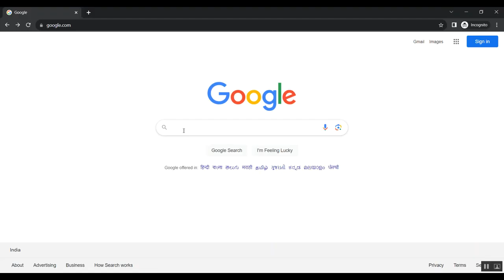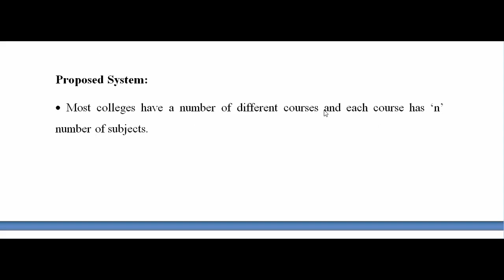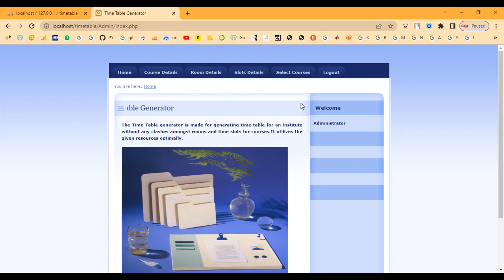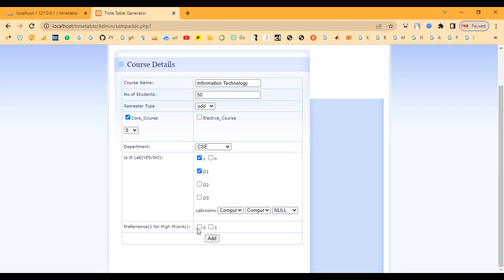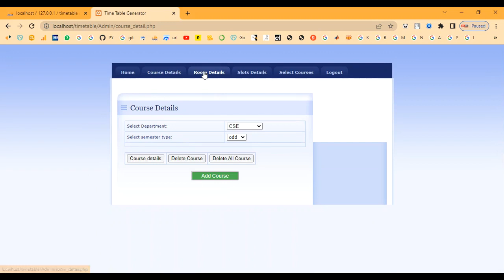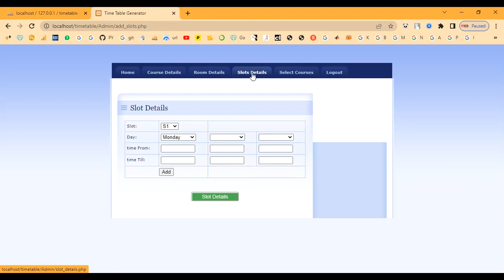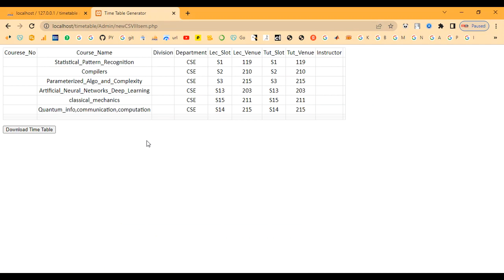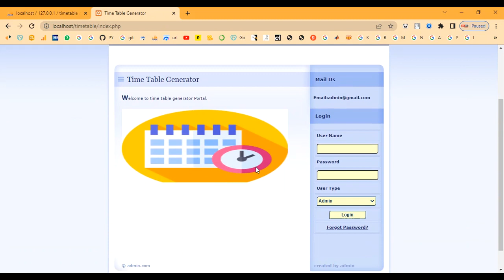Daily Timetable Schedule Maker For Students in PHP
IEEE PROJECTS 2024 TITLE LIST

* Complete Source Code
* Complete Documentation
* Complete Presentation Slides
* Flow Diagram
* Database File or Dataset
* Screenshots
* Execution Procedure
* Video Tutorials
* Supporting Softwares

Support Specialization
* 24/7 Support
* Ticketing System
* Voice Conference
* Video On Demand
* Remote Connectivity
* Document Customization